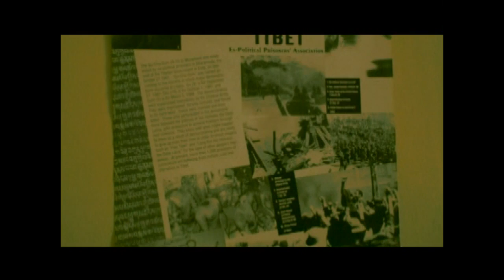Free Tibet (HD)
Free Tibet 4
Taiwangutsunited